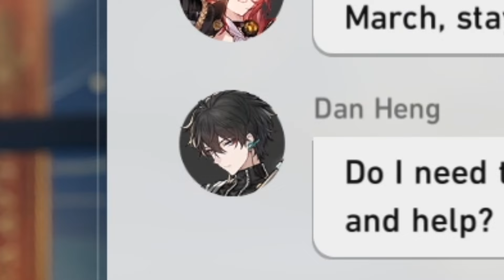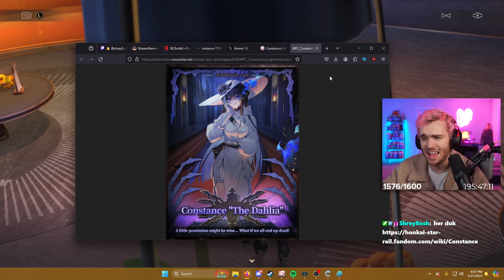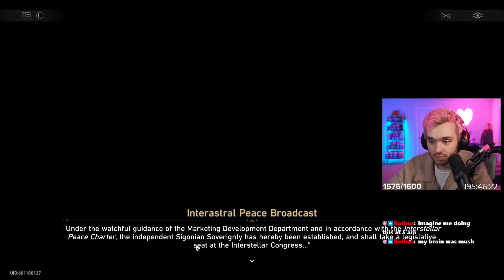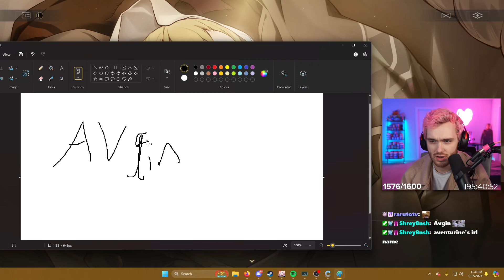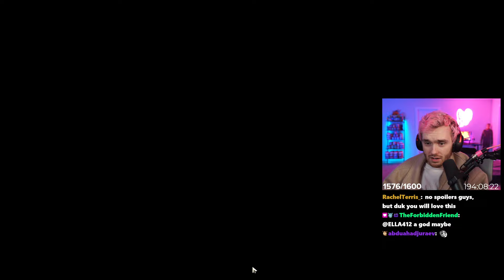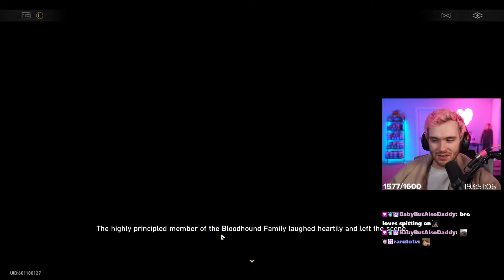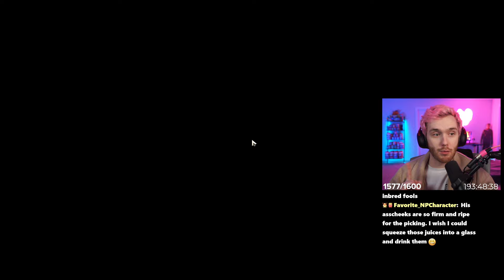The BEST HSR Story YET! Penacony 2.1 Story Quest REACTION (Part 1) | Honkai: Star Rail